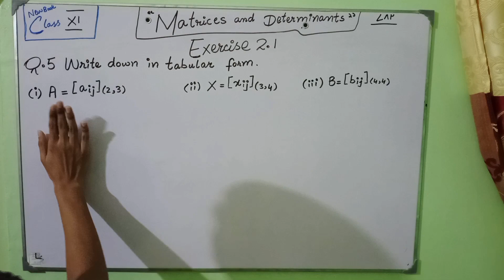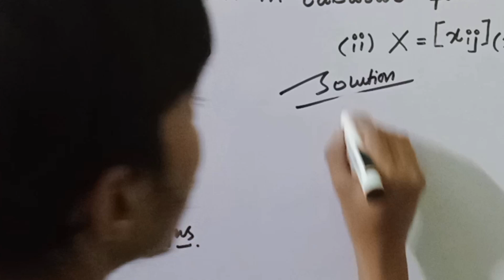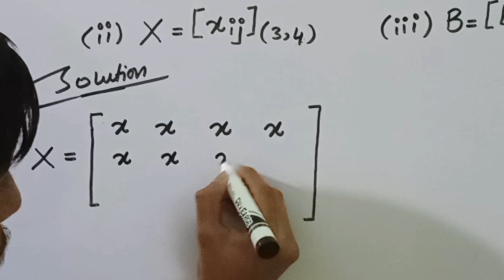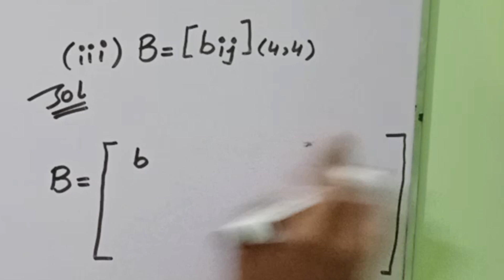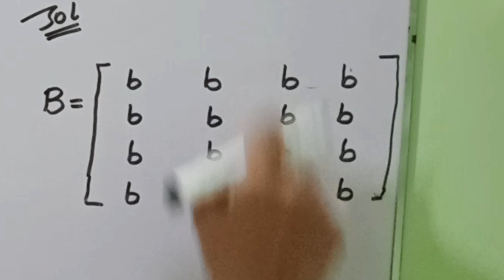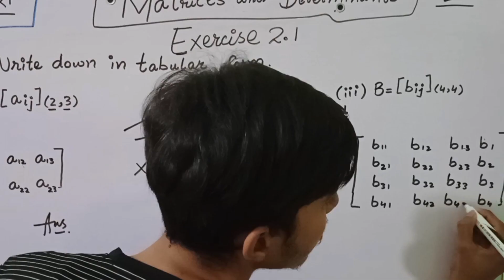Class 11 Maths New Book Sindh Board Unit 2 Ex 2.1 Matrices & Determinants Q5 | Mathssirwaqassheikh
If you have a passion for chemistry and mathematics and thirst for knowledge,you've come to the right place.
Introducing Pakistan best learning platform, Exam Winner Learning Solutions - Your Path to Academic Excellence!

At Exam Winner, we are dedicated to transforming the educational journey of students from class 1 to 12 into a seamless and triumphant experience. Our mission is simple yet profound: to empower students with the tools and resources they need to not just succeed, but to excel in their studies.

We understand the challenges that students face in today's competitive world, and we're here to guide them towards becoming true champions of learning.

Here we will be discussing all the chapters of Class 9th 10th 11th 12th Book. Get all the explanation and exercises. All the
sessions will be fun and easy to understand. Your valuable feedback are most welcome Lets get started.

THANKS:- Waqas Sheikh

Biek & bsek exam date confussion
Biek Exam date confussion
Biek Imtahanaat ki date agai
Biek Model paper 2023
Biek exam date announced 2023
Biek guess paper 2023
Bsek imtahanaat ki date agai
Class 11 Maths New Book Sindh board
Karachi board exam date confussion 2023
Karachi board model paper 2023
Maths sir waqas sheikh
Unit 2 Matrices & Determinants
ssc adda
ssc adda247